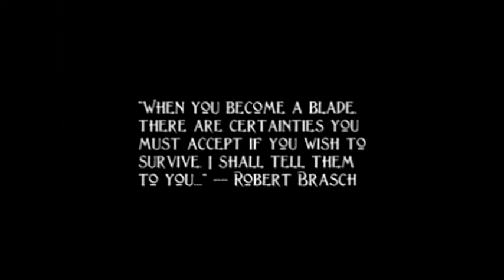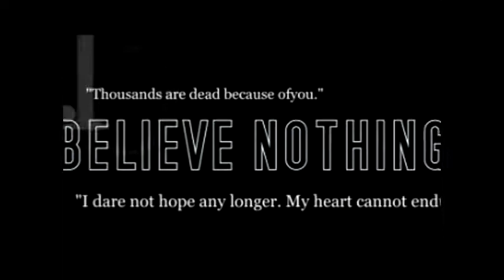Guilty Tome -- RPG Trailer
This is the homemade trailer I've created for an upcoming RPG of my design, called Guilty Tome, created through RPG Maker VX Ace. This trailer was created using both Sony Vegas Pro and VideoPad Video Editor.

Song: "Solace" by Audiomachine